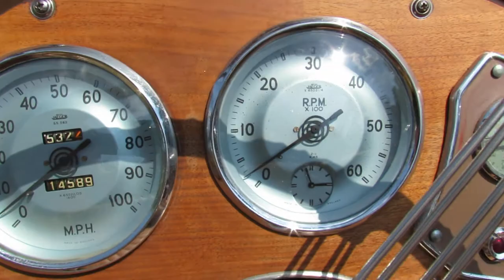1950 MG Model TD Exterior and Interior - 2012 Concours d'Elegance du Chambly, Quebec, Canada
1950 MG Model TD Exterior and Interior - 2012 Concours d'Elegance du Chambly VAQ - Fort Chambly, Quebec, Canada
On this channel you will find videos of cars, motorcycles, motorboats, yachts, motor homes and everything that moves on wheels or in the water. In most of my short videos (2-5min), I take a look at the exterior design and interior arrangements of the vehicle, so you can receive general idea and appreciation of certain brand or model. My coverage is from Auto, Moto, Boat shows and dealerships from Montreal, Toronto and New York City areas and I have thousands High Definition videos, organized in playlists. To find a video of a certain model in my channel, just write the brand and model name in the search bar above, or have a look in my playlist. I am trying to constantly improve the quality of my videos, so you can enjoy in a better way all these beautiful pieces of machinery!